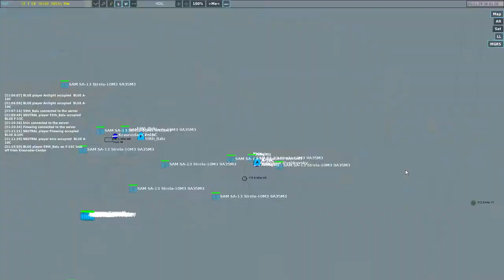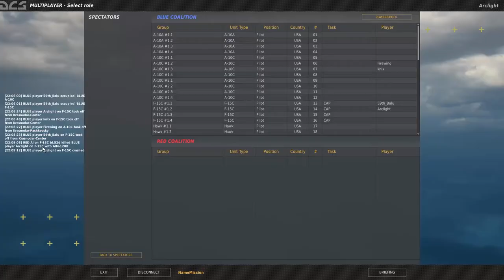DCS: World - A-10C/F15C - Co-op küldetés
A Doctors operation pinholes black 2k küldetést vettük lencsevégre, 59th_Balu, Knix, Firewing és jómagam.
Több-kevesebb sikerrel. Egy légi győzelem az A-10-el. Valamint visszanézve TacView-n a 4 gbu talált, csak még a maradékot kellett takarítani.
Várom a következőt!
Jó vadászatot!